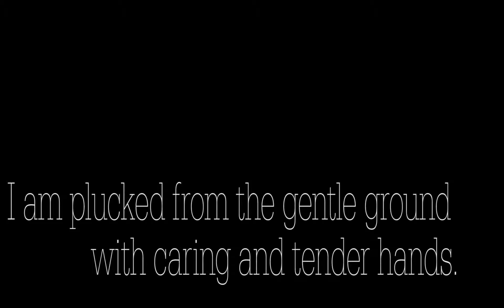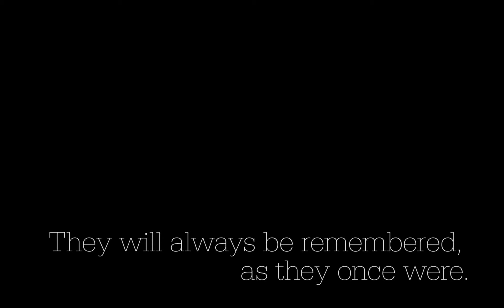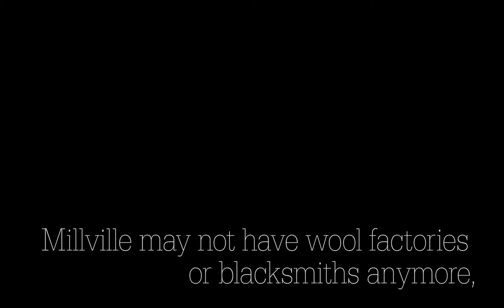Invisible Video (Millville)